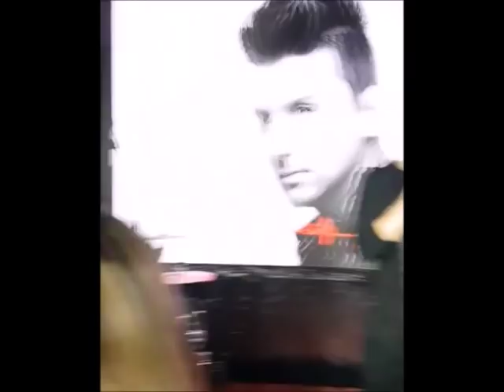Сергей Лазарев. 35-й ДР в ресторане Modus 01.04.2018г Часть 3.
Из инстаграм гостей